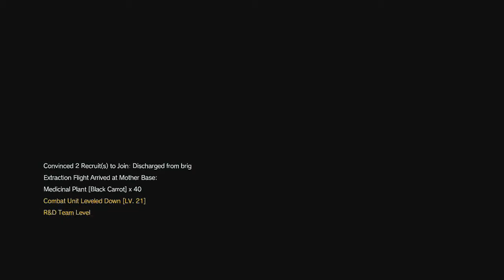SHE'S OUT OF CONTROL - METAL GEAR SOLID V : THE PHANTOM PAIN (PS4 Gameplay) #16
Metal Gear Solid V: The Phantom Pain (Japanese: メタルギアソリッドV ファントムペイン Hepburn: Metaru Gia Soriddo Faibu Fantomu Pein?) is an open world action-adventure stealth video game developed by Kojima Productions, directed, designed, co-produced and co-written by Hideo Kojima for Microsoft Windows, PlayStation 3, PlayStation 4, Xbox 360 and Xbox One.[6][7] The game is the eleventh canonical installment in the Metal Gear series and the fifth within the series' chronology. It serves as a sequel to Metal Gear Solid V: Ground Zeroes, and a continuation of the narrative established there,[8] and a prequel to the original Metal Gear game. It carries over the tagline of Tactical Espionage Operations first used in Metal Gear Solid: Peace Walker.[9] Set in 1984, the game follows the mercenary leader Punished "Venom" Snake[N 1] as he ventures into Afghanistan and the Angola—Zaire border region to exact revenge on the people who destroyed his forces and came close to killing him during the climax of Ground Zeroes.

The Phantom Pain was critically acclaimed upon release, with its gameplay DRAWING praise for featuring detailed mechanics and interconnected systems which allow a high degree of player freedom in approaching objectives. While the story drew criticism from some reviewers for its sparsity and lack of focus, others acknowledged its emotional power and exploration of MATURE themes. The game received perfect review scores from several publications, including Famitsu, Gamespot and IGN, and has been described by some as the greatest game in the Metal Gear series